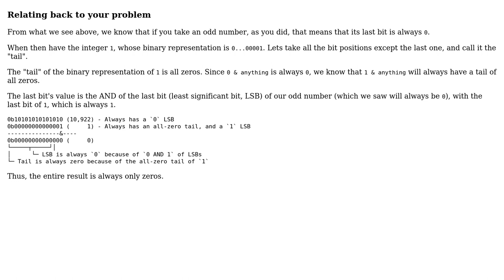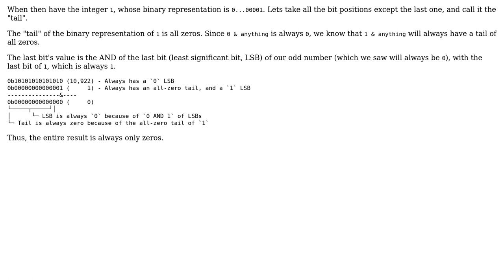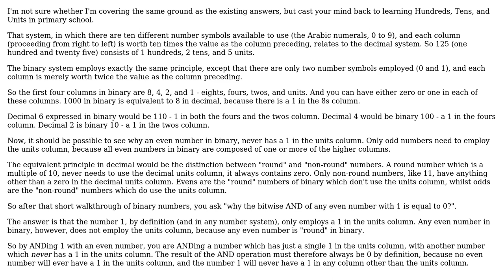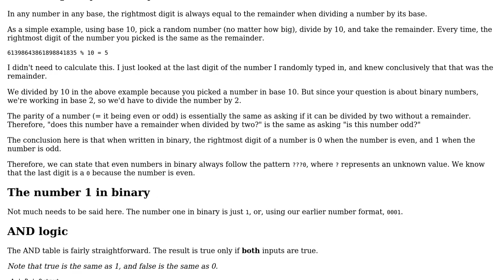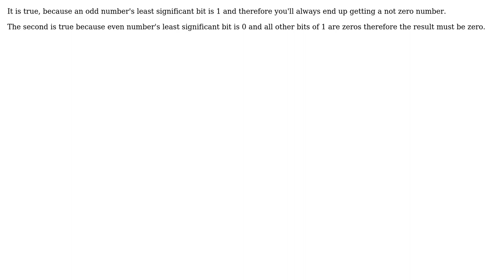Software Engineering: Why is the bitwise AND of 1 and any even number equal to 0? (5 Solutions!!)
Software Engineering: Why is the bitwise AND of 1 and any even number equal to 0?

With thanks & praise to God, and with thanks to the many people who have made this project possible! | Content (except music & images) licensed under CC BY-SA | Music | Images & others | With thanks to user Steve user p32094 user Janos Vinceller user Flater user Erik Eidt user Alexander and the Stack Exchange Network Trademarks are property of their respective owners. You are responsible for your own actions.